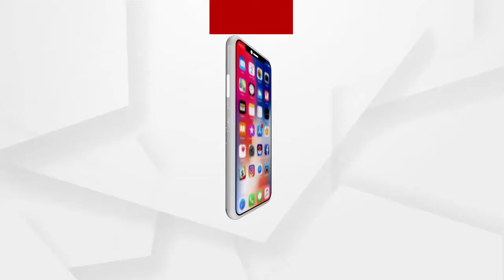ହାତୀ ଆକ୍ରମଣରେ ପୁଣି ଜଣେ ଚାଷୀ ମୃତ ....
ଢେଙ୍କାନାଳରେ ପୁଣି ମାତିଲା ଦନ୍ତା । ହାତୀ ଆକ୍ରମଣରେ ପୁଣି ଜଣେ ଚାଷୀ ମୃତ। ମୃତକ ହେଲେ ଢେଙ୍କାନାଳ ସଦର ରେଞ୍ଜ ଗହମଖୁଣ୍ଟି ଗାଁର ରମେଶ ସାହୁ । ଗତକାଲି ବିଳମ୍ବିତ ରାତିରେ ଗହମଖୁଣ୍ଟି ନିକଟରେ ପରିବା ବାଡି ଜଗିଥିବା ସମୟରେ କୁଡିଆ ଭିତରୁ ଟେକି ନେଇ ଦନ୍ତା ତାଙ୍କୁ ଦଳି ଦେଇଥିଲା .